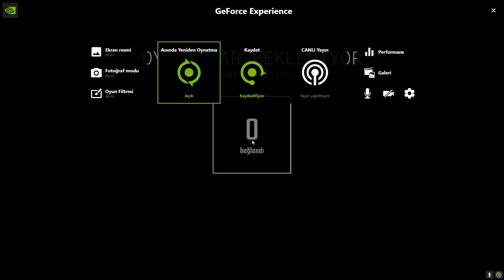SCP-SL 173 Türkçe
Sohbet ve duyurular için gelmeyi